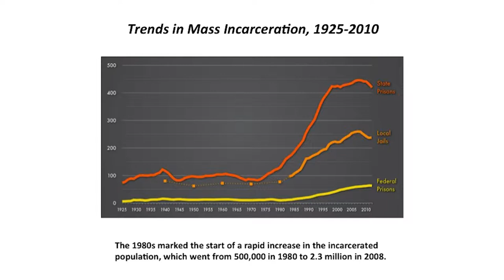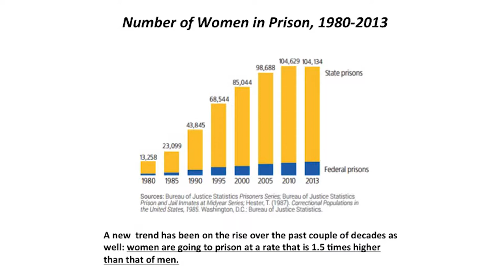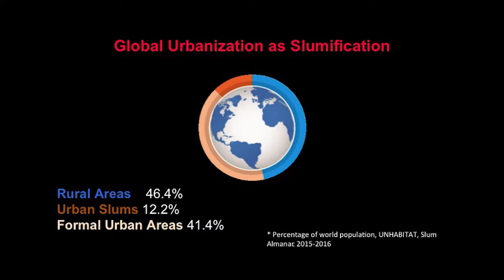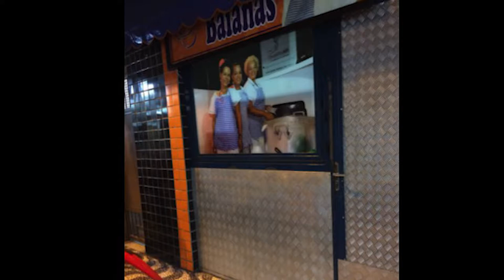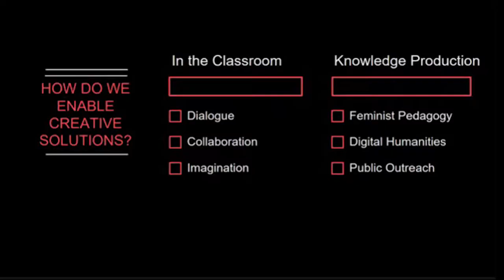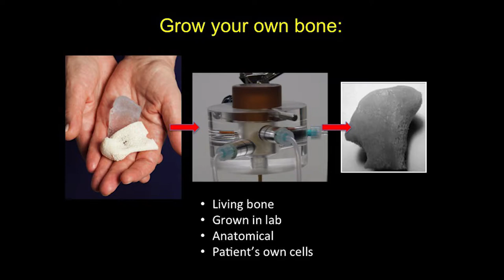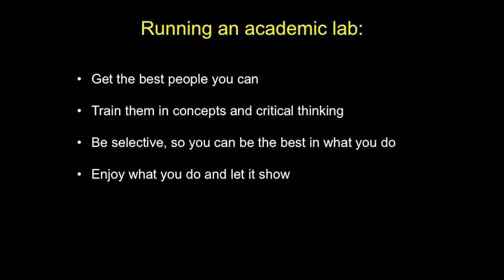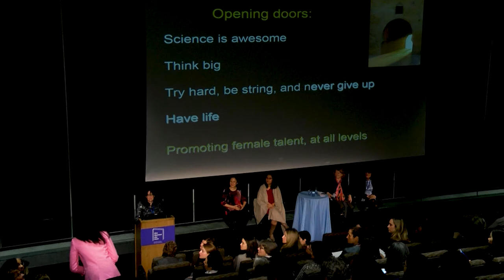Science and Social Research - How are Women Affected? Columbia University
Panel Session at She Opened The Door Women's Conference Panel Session- Day Three: The Latest Science and Social Research - How are Women Affected?
Speakers: Geraldine Downey,  Ana Paulina Lee,  Anupama Rao,  Gordana Vunjak-Novakovic
Moderator: Lisa Rosen-Metsch '90GS

Date: February 11th. 2018
Location: Cinema, Lerner Hall, Columbia University
Distinguished faculty from Columbia and Barnard from a wide range of disciplines share fascinating, new research in TED-type talks, and describe how their findings will impact women in various key ways. Topics include stem cell/tissue engineering research and women juggling scientific careers and a home life, the importance of higher education for women in prison, and how women in international urban slums address the urgent problems of poverty and social exclusion. Join us in learning about these critical women's issues.

She Opened The Door is Columbia University’s First Women’s Conference. “She Opened the Door” is a tribute to Winifred Edgerton Merrill. She was the first woman to receive a degree from Columbia University, opening the door for women to gain admission to Columbia's graduate and professional Schools at a time when co-education for women was under heavy debate. The event celebrated our powerful network of women, whose Columbia connections broaden our impact in the world — personally and professionally.